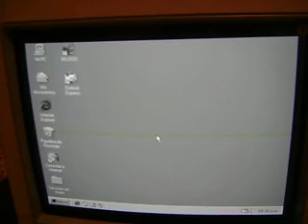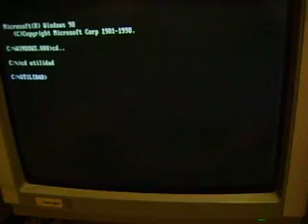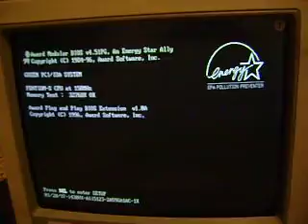Pentium sketches (150 Mhz, 32 MB RAM and monochrome monitor)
MS DOS. Iomega ZIP driver. Jill Of The Jungle (Epic Megagames). La Abadía del Crimen CGA 1987 (with Schubert's "Ave Maria" sample)